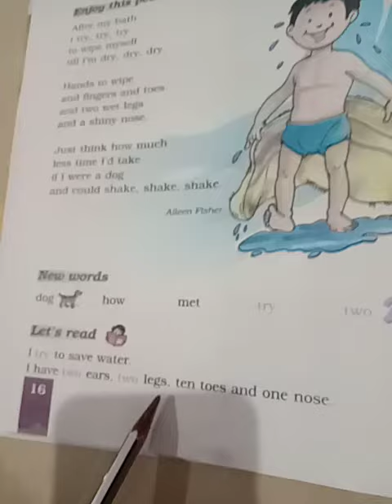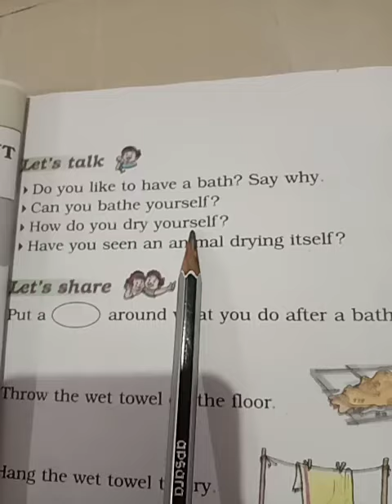STD 2 English after a bath question and answer